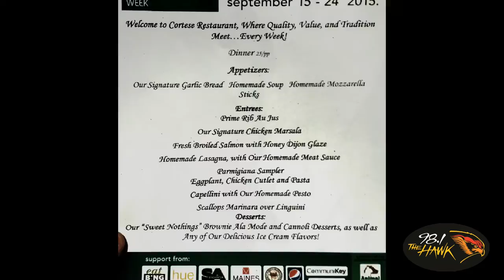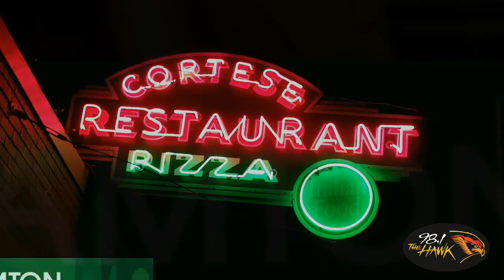Birdsall's Review of Binghamton Restaurant Week - Fall 2015 #2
Check out Rich Birdsall's review of Binghamton Restaurant Week Fall 2015.